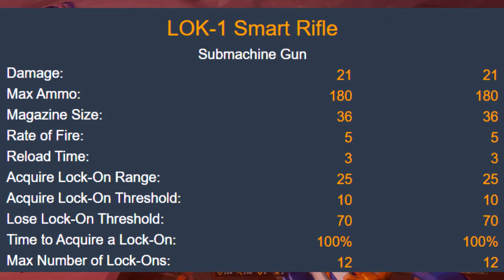Hazard 5+ Is Insane | Deep Rock Galactic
Hello! In todays video I finally tryout Hazard 5+ in Deep Rock Galactic and let me tell yea it's difficult! I hope you enjoy my pain

0:00 - Intro
1:47 - Fire Bolt Run (Agony)
10:00 - Crystal Nucleation Run (Pain)
13:18 - Ice Spear Run (Suffereing)
18:33 Pump Action Run (Agony)
25:00 Mini Shells Run (Sorrow)
26:36 Cycle Overload Run (Hell)
32:26 Smart Trigger Run (Success)
39:22 Final Run Back (RUN)
42:21 Outro (Thank you all!)
43:29 Bloopers